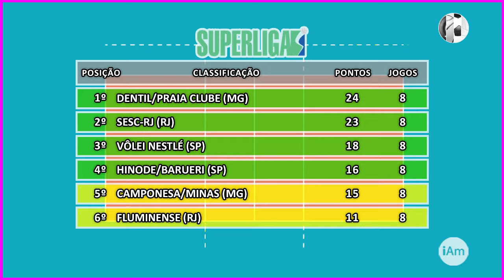190/5 - Vôlei - Superliga Feminina 2017/2018 - Turno - 8ª e 9ª Rodadas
Quarta-feira, 22 de novembro de 2017, o programa iAmigos Esportes com Ricardo Niime apresenta o resultado de ontem [Hinode Barueri 3x1 BRB/Brasília Vôlei] pela 8ª rodada, a classificação geral e os próximos jogos pela 9ª rodada no Turno da Superliga Feminina 2017/2018 de Vôlei.